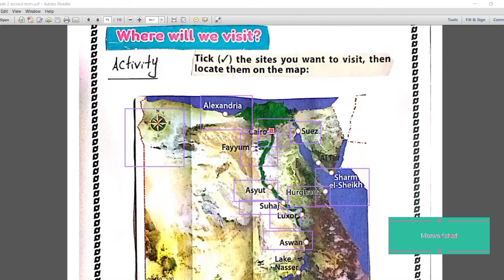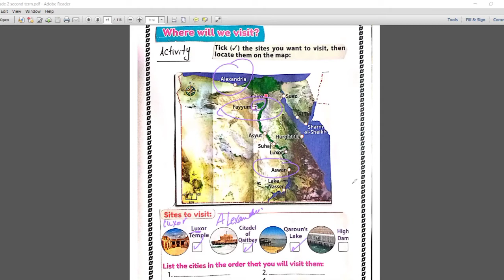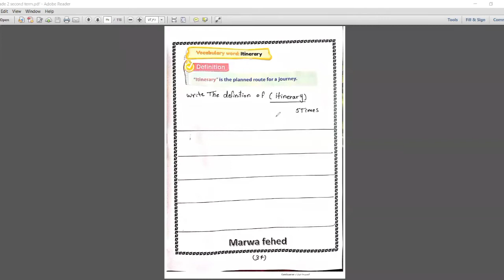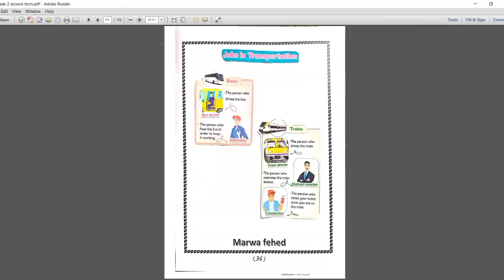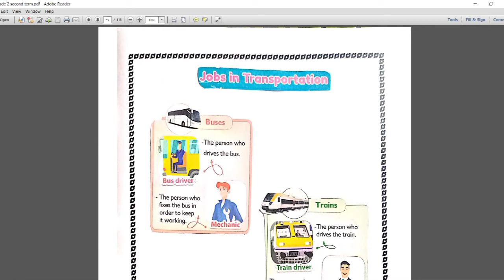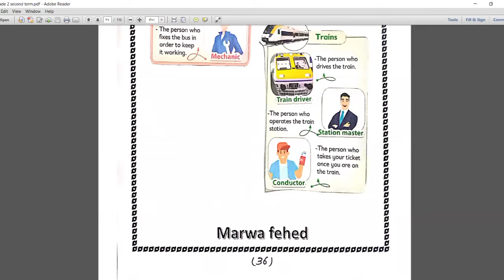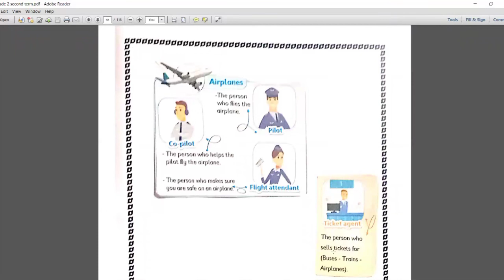Grade 2 second term part 8